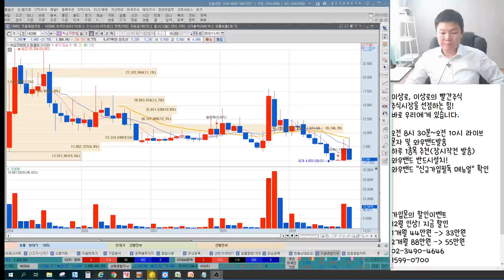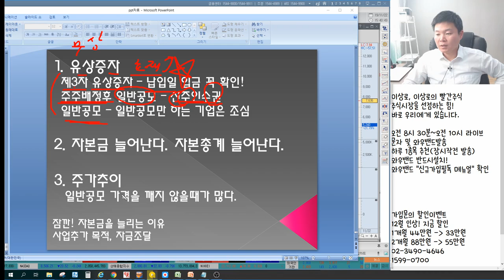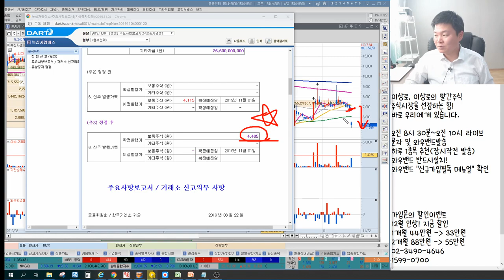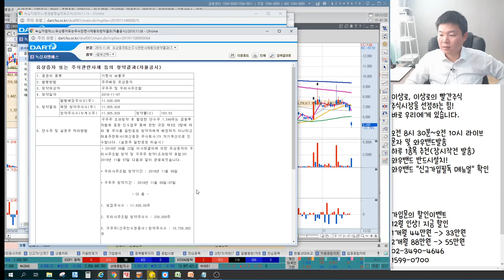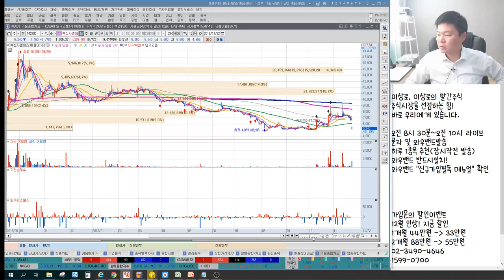녹십자엠에스 주주배정후 일반공모 유상증자, 신주인수권, 알았으면 손해안보는 주식상식 이상로의 차트분석 & 주식공부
1. 녹십자엠에스 주주배정후 일반공모 유상증자
2. 녹십자엠에스 신주인수권, 이건 알고 가자.